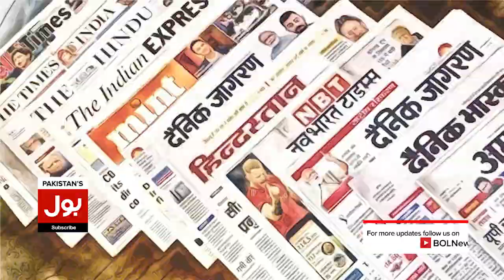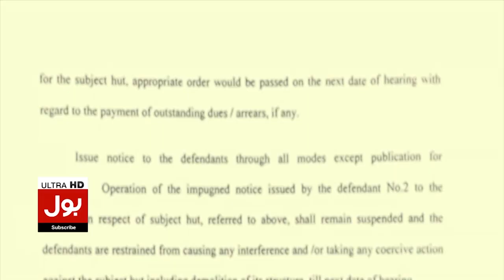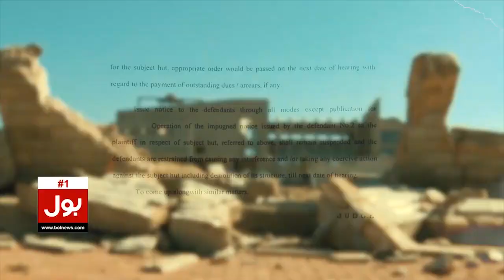India Media Coverage About Imran Khan Arrest | Exclusive Video | Latest Update | Breaking News